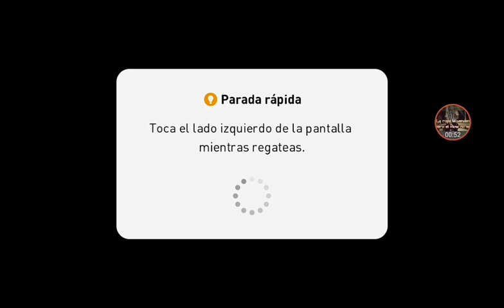Probando Mi nivel vs Un integrante de el clan United Perú, Partidazo!!!!!!!